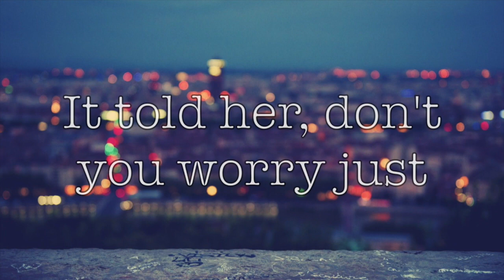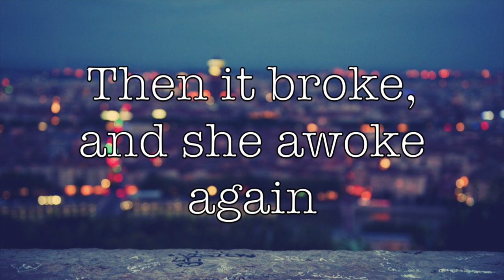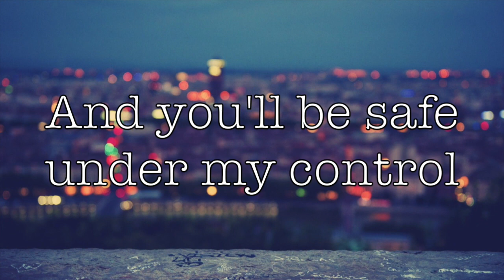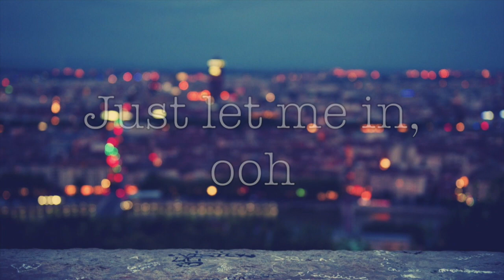Lily - Alan Walker Lyrics